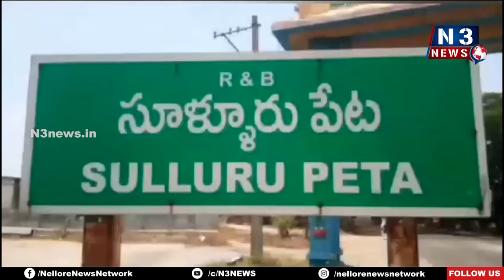త్వరలో హౌసింగ్ స్కాం బయటపెడతాం..| Day 2 Relay fast | Chandrababu Naidu Arrest | Sullurupeta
- సూళ్లూరుపేట‌లో రెండో రోజు టీడీపీ రిలే నిరాహార దీక్ష‌